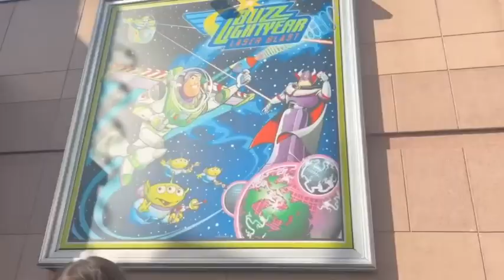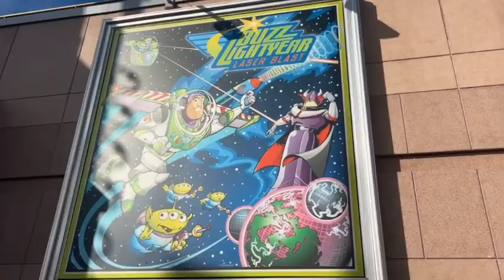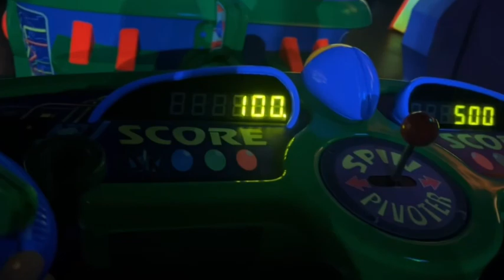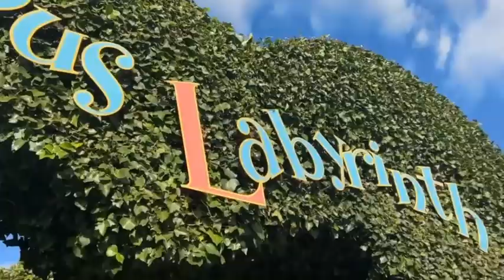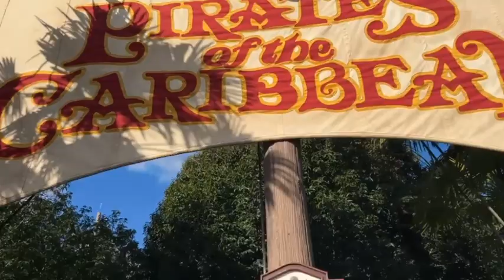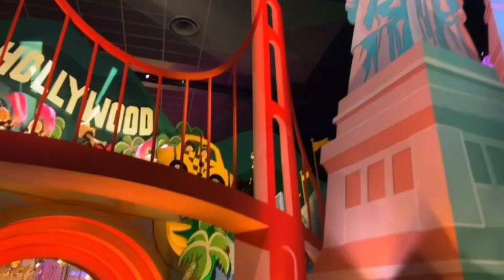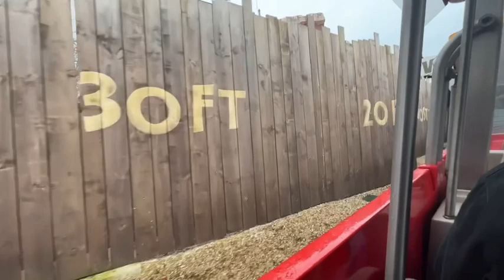Je vais a disneyland paris + paris avec des amis et mon copain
Bonsoir tout le monde, on se retrouve pour un Vlog de Disneyland Paris￼ J’espère qu’il vous plaira. Je l’ai mis un tout petit peu plus tard car je devais faire 2 ￼, 3
 petites modifications ￼
￼ J’espère qu’il vous plaira. On se retrouve mercredi à 18h. En attendant portez-vous bien. Je vous fais des gros bisous 😘￼